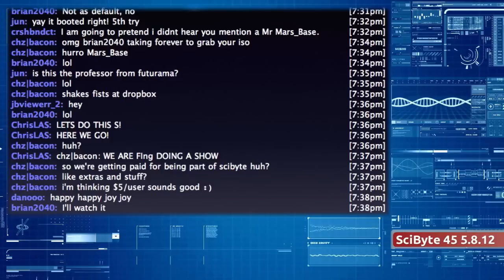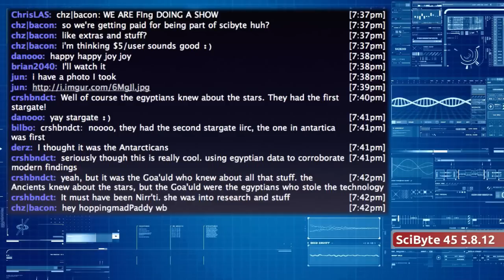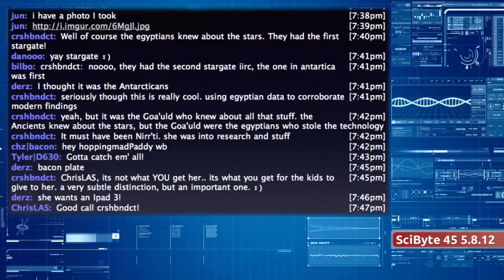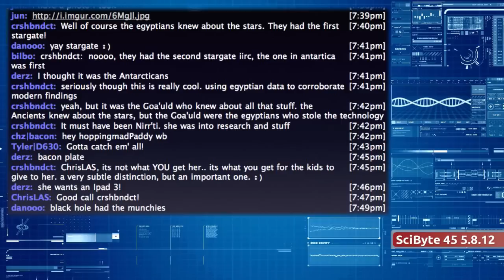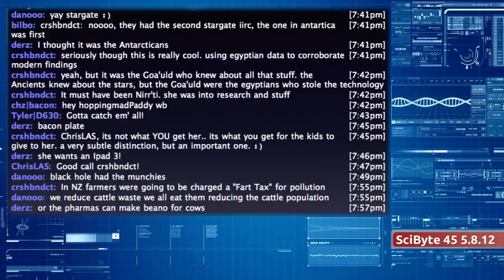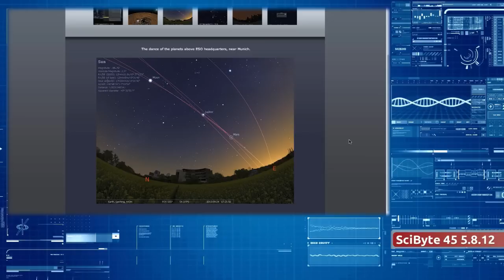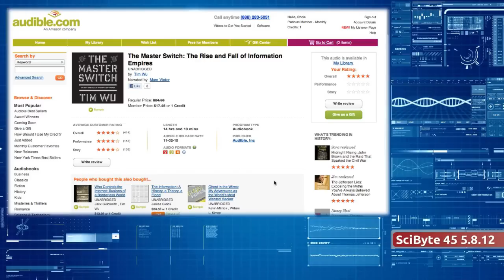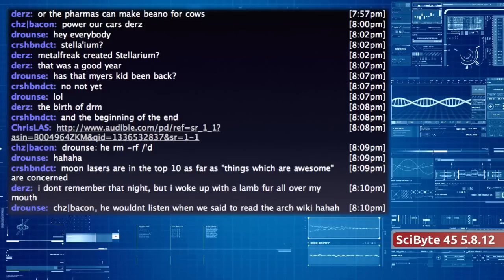Egyptian Astronomy & Smog | SciByte 45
We take a look at how the Egyptians are helping astronomical models today, a star being eaten, strange smog contributors, the upcoming Venus transit, viewer feedback, SpaceX spacecraft update, and as always take a peek back into history and up in the sky this week.